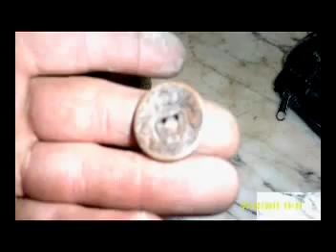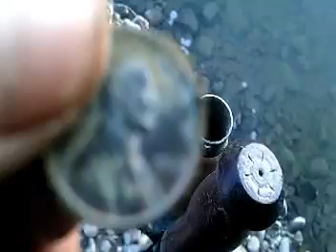Coog Hunt #3 2015 BAB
Hit a couple sites in N,Y, at the end we hit a swimming hole were a boy drowned 2 years ago supposedly no one can swim there anymore now we were at the exact location .Enjoy